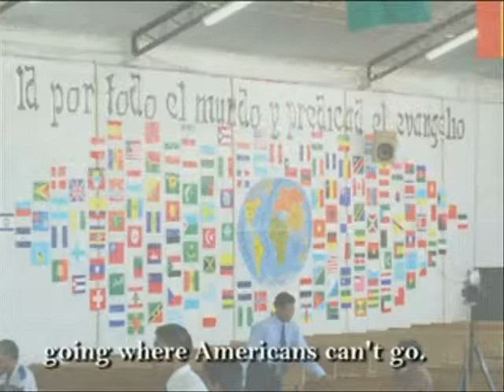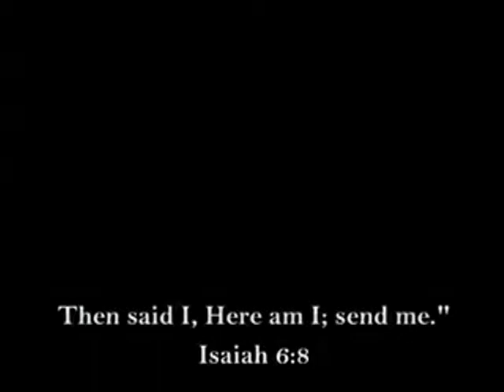DeadMan & Digi HartAtak - Jungle Messiah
"Deadman on vocals in a song about the Jungle Messiah Anderstein as he battles the Aztec demons that torture the native people deep in the jungle of south Peru". (Digi HartAtak, 2007)